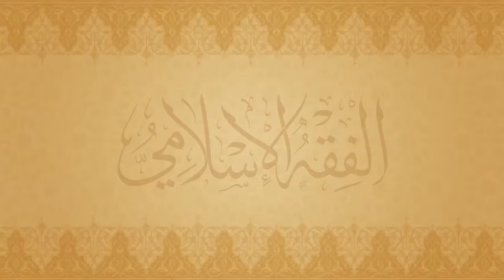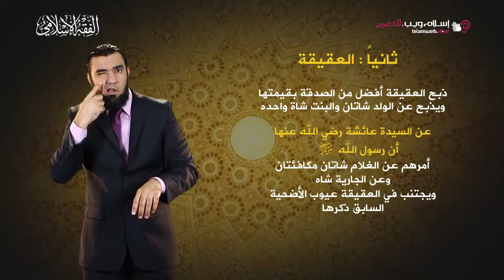الفقه الإسلامي | الأضحية والعقيقة | إسلام ويب | بلغة الإشارة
مواضيع في الفقه الإسلامي مترجمة بلغة الإشارة من موقع إسلام ويب